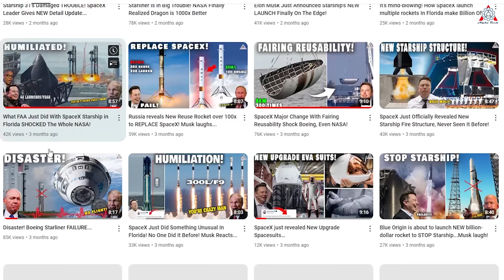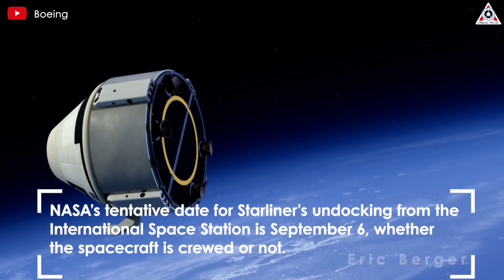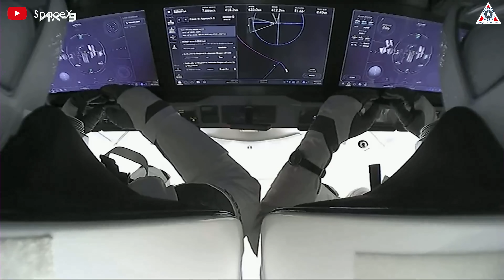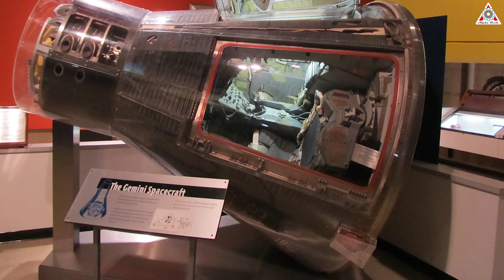Big Announcement! Boeing Starliner's New Return Date, Astronauts Back on Dragon?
0:00-0:36: Intro
0:37-2:42: New Starsliner’s return date
2:43-4:02: Risks on Starliner
4:03-5:41: Risks on ISS
5:42-9:00: Some questions you need to know
Finally, after 70 days of research and discussions, NASA has made a firm decision regarding the fate of the Starliner spacecraft. But what about the fate of the two astronauts?
All will be in today’s episode of Alpha Tech:
But before getting into the main content, I want to tell you: Thank you all for supporting our channel over the past 3 years. We now have over 86,000 subscribers, getting very close to the 100,000 mark. To achieve this, we need your help.
Two astronauts being stranded in space might sound like the plot of a Hollywood blockbuster, but for two NASA crew members, it has now become a reality. Commander Barry Wilmore and pilot Sunita Williams are currently in limbo aboard the International Space Station (ISS).
Meanwhile, the concluding meetings are still ongoing, with the most recent one held on August 14th. The space agency provided an update on Boeing Starliner’s troubled test mission, and fortunately, in this meeting, we finally received some useful information about the ill-fated spacecraft, often referred to as the 'Stuckliner.'
During the meeting, NASA finally set a return date for the cursed spacecraft. According to a famous space journalist whom I greatly admire, Eric Berger, he said, “NASA’s tentative date for Starliner’s undocking from the International Space Station is September 6, whether the spacecraft is crewed or not.”
This means that whether the two astronauts are on board the Starliner to return or not, the spacecraft must undock from the space station by September 6th. This also extends the original test mission, planned for 8 days starting June 5th, to a total of 12 weeks, precisely 93 days.
In fact, the Starliner's batteries were only designed to hold energy for 45 days, and Boeing and NASA have found a way to double the stay time to 90 days. However, since more than six weeks have passed, the batteries have been recharged at the station, but they can only continue to provide power for a limited time before they completely fail.
This is an extremely urgent situation, leading NASA to possibly lose confidence in the new spacecraft’s capabilities.